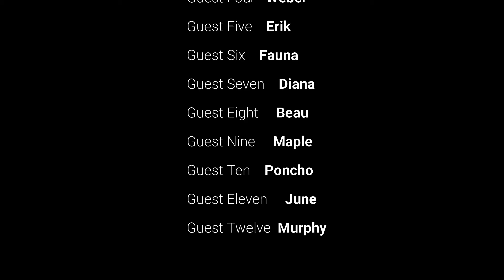A Night at the Masquerade Ball - Short Film - Animal Crossing: New Horizons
In this Animal Crossing New Horizons short film we have a night at the Masquerade Ball. With Pavé as a special guest.

Song Name: By and By
Written By: Brendan St. Gelais
Performed By: DREAM THEMES
Produced By: DREAM THEMES

Song Name: Jesu, Joy of Man's Desiring  (Piano Trio)
Written By: Joshua Spacht
Performed By: Joshua Spacht
Produced By: Joshua Spacht

Song Name: Sleepy May
Written By: Luca Severino
Performed By: Luca Severino
Produced By: Luca Severino

Song Name: Nowhere I can Go
Written By: Matthew Sievers
Performed By: The Stolen Orchestra
Produced By: The Stolen Orchestra